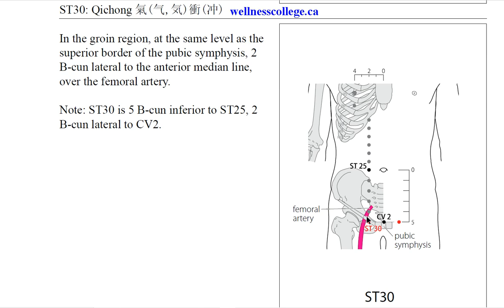ST30 Qichong 气冲